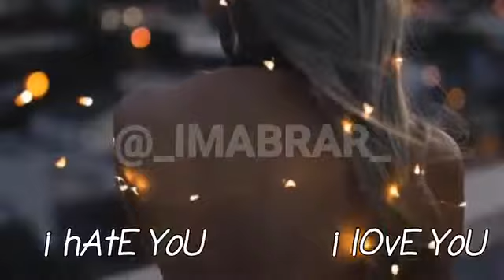Bolly vs Holly love me like yo udo status